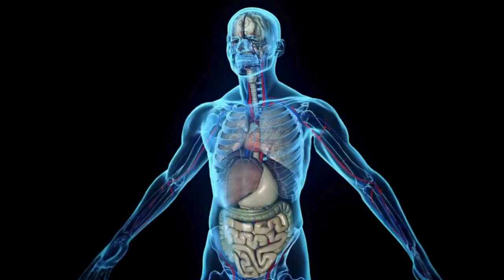𝗚𝗹â𝗻𝗱𝘂𝗹𝗮 𝗣𝗶𝗻𝗲𝗮𝗹: 𝗔𝗹𝗴𝗼 𝗔𝗹é𝗺 𝗱𝗲 𝗤𝘂𝗮𝗹𝗾𝘂𝗲𝗿 𝗘𝘅𝗽𝗲𝗿𝗶ê𝗻𝗰𝗶𝗮 𝗩𝗼𝗰ê 𝗝á 𝗧𝗲𝘃𝗲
𝗗𝗲𝘀𝗰𝘂𝗯𝗿𝗮 𝗮 𝗙𝗮𝘀𝗰𝗶𝗻𝗮𝗻𝘁𝗲 𝗖𝗮𝗽𝗮𝗰𝗶𝗱𝗮𝗱𝗲 𝗱𝗮 𝗚𝗹â𝗻𝗱𝘂𝗹𝗮 𝗣𝗶𝗻𝗲𝗮𝗹: 𝗔𝗹𝗴𝗼 𝗔𝗹é𝗺 𝗱𝗲 𝗤𝘂𝗮𝗹𝗾𝘂𝗲𝗿 𝗘𝘅𝗽𝗲𝗿𝗶ê𝗻𝗰𝗶𝗮 𝗾𝘂𝗲 𝗩𝗼𝗰ê 𝗝á 𝗧𝗲𝘃𝗲

Sadhguru traz clareza sobre a Glândula Pineal - um objeto de mistério e confusão para muitos buscadores. Ele explica como os processos de Yoga são projetados para ativar a Glândula Pineal, que pode criar uma sensação de êxtase e prazer além de qualquer coisa que uma pessoa possa conhecer.

Siga:  @sabioguru